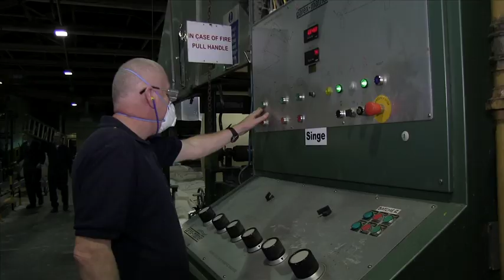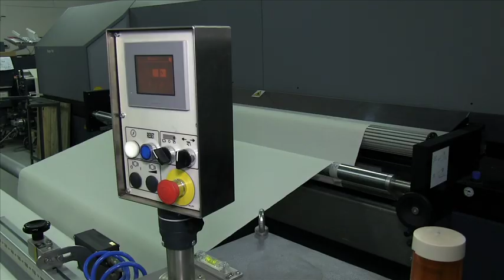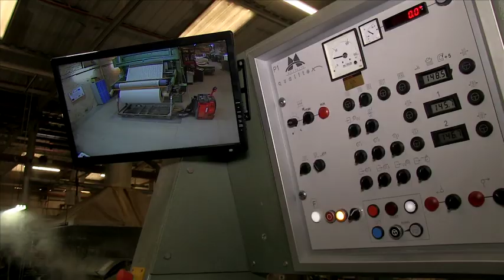Standfast and Barracks Fabric Printing Company 2014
Standfast and Barracks Fabric Printing company - celebrating our capabilities!

Digital Printing, Flatbed Printing and Rotary Printing.